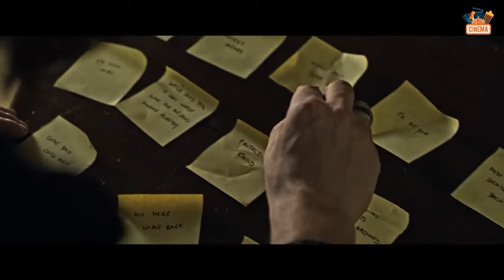They Talk (2022) Official Trailer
Cast :
 Rocío Muñoz, Sydney White, Margaux Billard, Hal Yamanouchi, Aaron Stielstra

Plot :
Alex, a sound engineer, accidentally records mysterious voices: disturbing messages from the afterlife who warn him against an imminent and terrifying danger. Amanda, with whom he shares a terrible secret, re-emerges from his past. The appearance of the young woman triggers chilling paranormal phenomena that leave behind a trail of corpses. Is she the danger the voice...